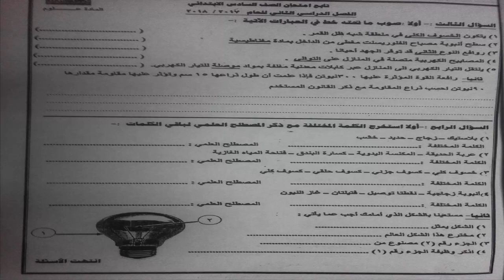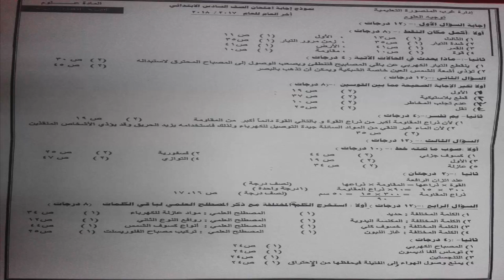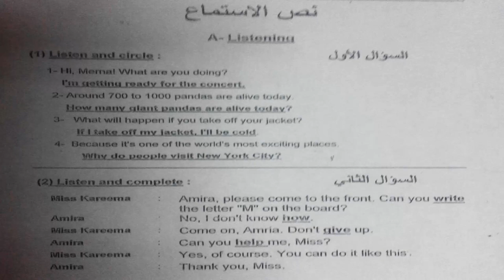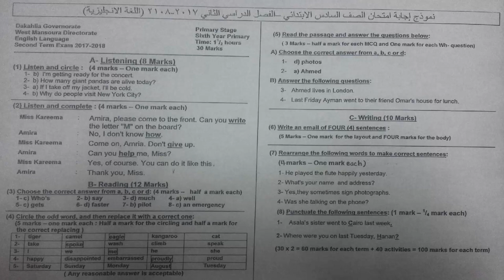امتحان الصف السادس علوم-انجليزي اخر العام 2018